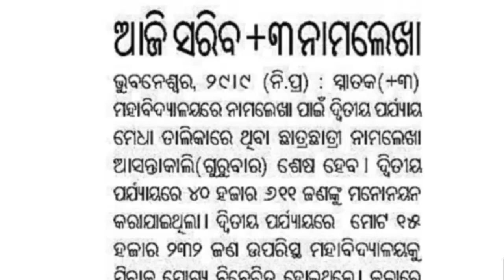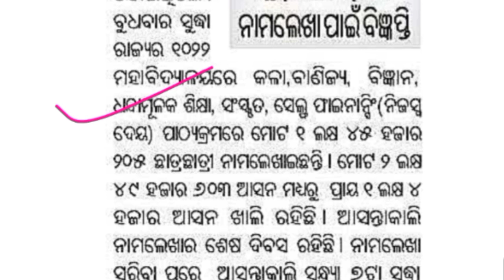+3 Admission / BA, BSC, BCOM/ UG ADMISSION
#@one31official+3admission